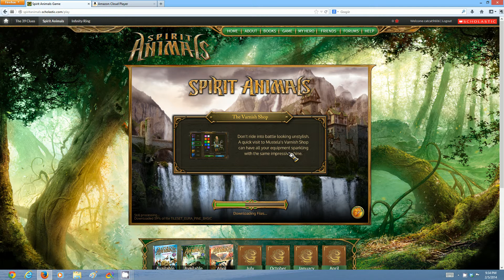Spirit Animals [Part 1]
:3 I found Spirit Animals :3 I happy. VERY happy. :3